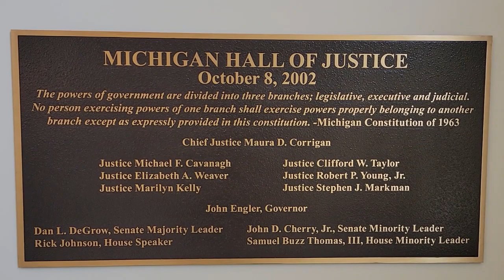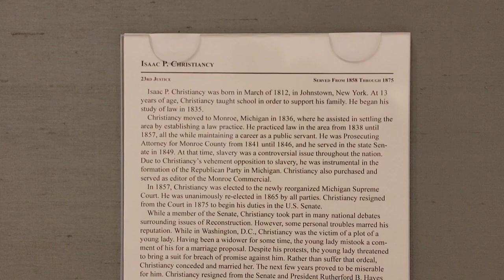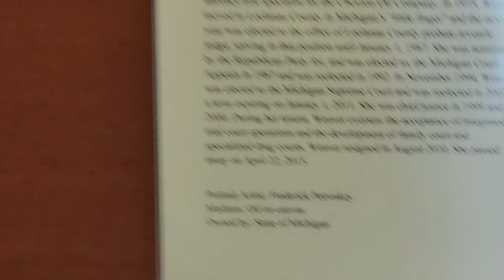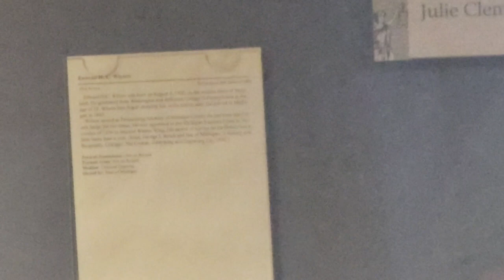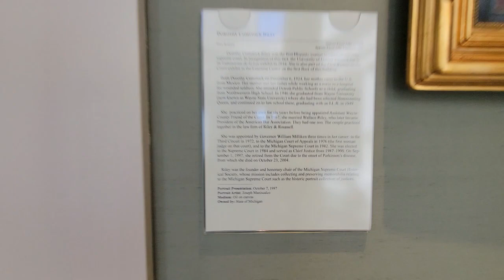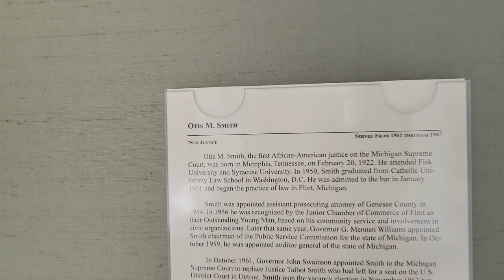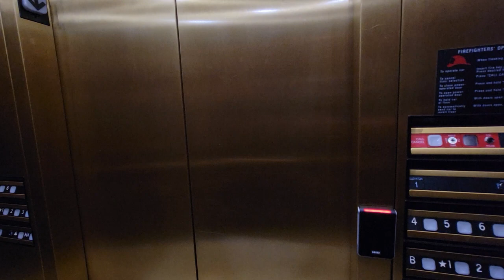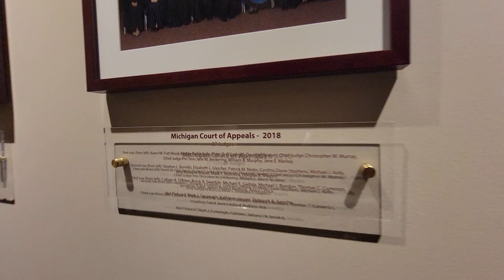Michigan Hall Of Justice Tour & Info Gathering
Out with FRICN MEDIA and we toured the Michigan Hall of Justice, home of the Michigan Supreme Court. We came to gather information on how to get lower courts to fall in line and honor MCR 8.115. ENJOY.